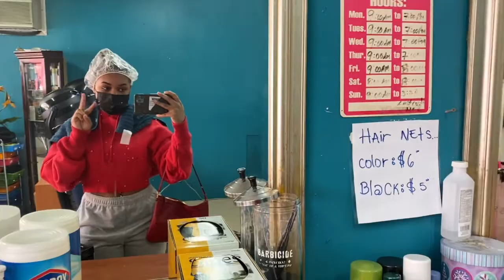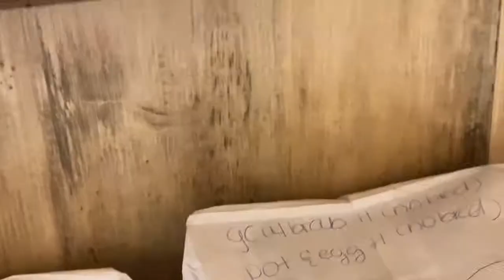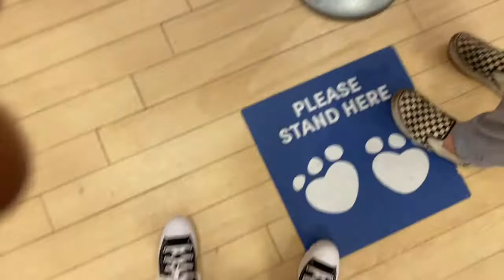WEEKEND VLOG | hair appointment, hanging out with friends, work, etc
In todays video you guys will be following me along for the weekend. I hang out with a few friends and you guys see a glimpse of me getting my hair done:) If you enjoy my vlogs then let me know down in the comments below!